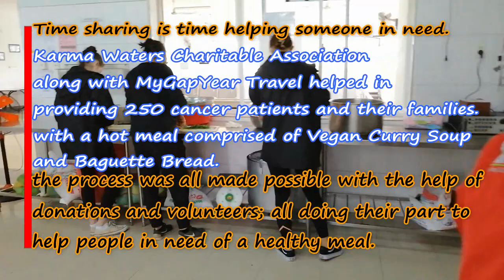Giving Back to Danang Vietnam less fortunate caring & sharing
Caring is sharing and sharing is caring by giving to those in need, being part of your community is a responsibility and a opportunity to change or be part of someone life with a self perspective.

Let's give thanks to MyGapYear Travel and Karma Waters for coming together and raising $1,674.00 USD which is 39 million VND converted in Vietnamese Dong, which went for buying food and household and supplies for those in need as well as pocket money for spending.

A special thanks to, Ashlyn, Caitlin, Emma, Athena, Phoebe and Tom from myGapYear Travel.
A special thanks to Karma Waters, Grace, Trang and Ronnie Defour
A special thanks to all, Volunteers.

Tik-Tok @minhbaostyle